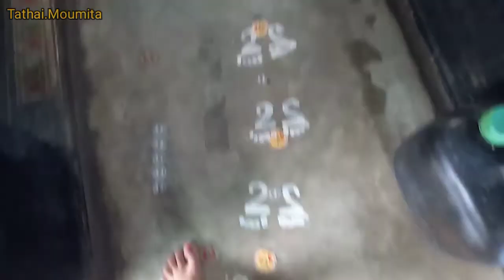laxmi puja vlog//আমার বাড়ির মা লক্ষ্মীর পূজো2021//bengalivlog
সহজে পদ্ধতিতে কোজাগরী লক্ষ্মী পূজা, মা লক্ষ্মী স্নান সিঙ্গার, lokkhi Puja ki ki Lage, lakshmi panchali, lakshmi panchali in bengali, lakshmi puja at home, lakshmi puja mantra, maa laxmi aarti, maa laxmi bhajan, lakshmi puja in bengali, lakshmi puja in bengali homes, goddess laxmi songs, lakshmi panchali lyrics in bengali, poushali banerjee video song, pousali banerjee song, svf devotional song, Bengali puja parban, Sarbo devi debata puja paddhati, Kali puja paddhati, Mahadev puja paddhati, bhoger kichudi#laxmi puja special Tanhir pakshala